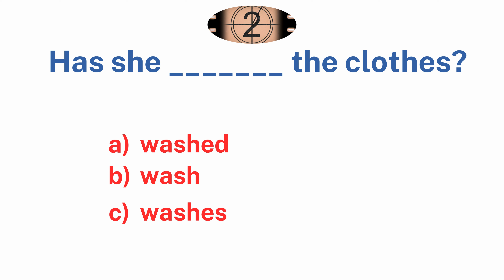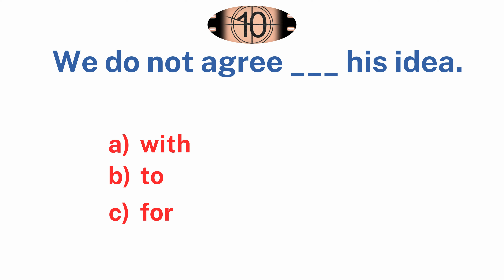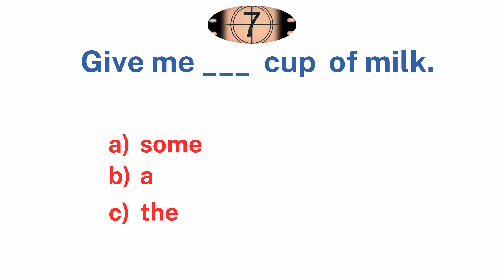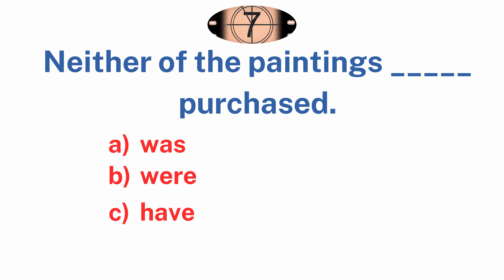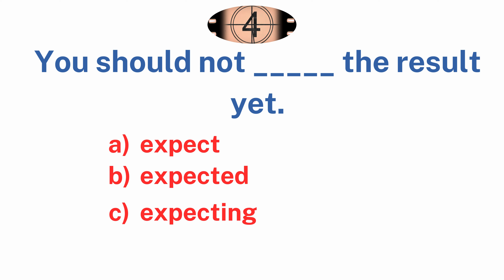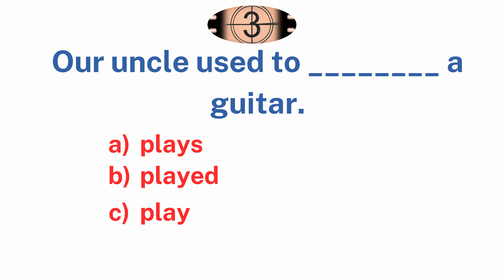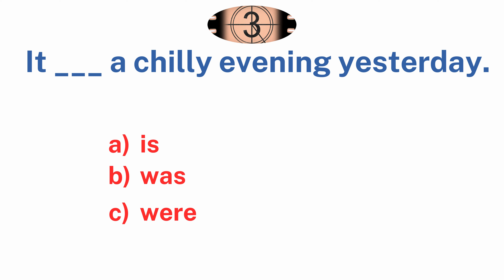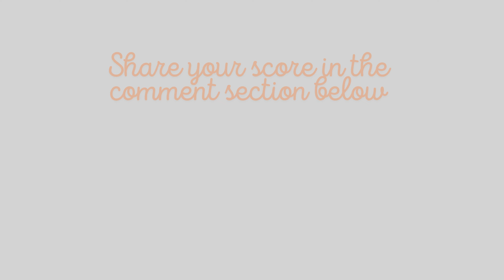English Grammar Test 📖 GrammarQuiz | challenge 11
English Grammar Test 📖 If you pass this test, your English is Superb! challenge 11
English Grammar Test ✍️📘 If you pass this test, your English is excellent!
English Grammar Test//Quiz ✍️ Take this test to learn and improve your English.
If you know these VERBS your English is excellent!
Test your English grammar skills with this quick and engaging grammar test! This quiz will help you improve your knowledge of sentence structure, verb tenses, prepositions, and more. Whether you're a beginner or just want to refresh your grammar, this test is designed to help you practice and learn. Are you ready to challenge yourself and see how much you know? Take the test now and boost your grammar skills!
Improve your English Vocabulary | A2 & B1 English Grammar Quiz: 25 Essential Questions for Practice!
accurateenglish
english tests and logical reasoning
english grammar test app
english grammar test with explanation
english grammar test for beginners
english grammar test for interview
english grammar test advanced level
english grammar test with answers
english grammar test a1
english grammar test advanced
english grammar aptitude test
english grammar assessment test
advanced english grammar test
all english grammar test
aptitude english grammar test
english grammar basic test
english grammar quiz b2
basic english grammar test
english grammar test difficult
duolingo english test grammar
english grammar test easy
english grammar test for entrance exam
english grammar for entry test
english grammar mcqs for entry test
english grammar tenses exercises test
english grammar test for competitive exams
english grammar test for teachers
english grammar mcqs for fpsc test
english grammar for placement test
english grammar mcqs for nts test
english grammar for admission test
english grammar pro
english master quiz